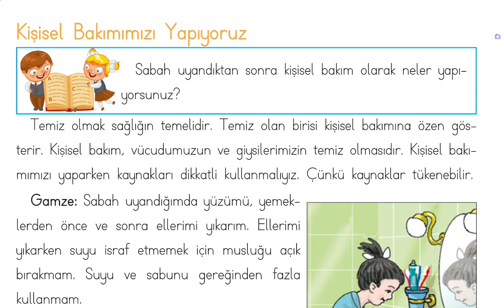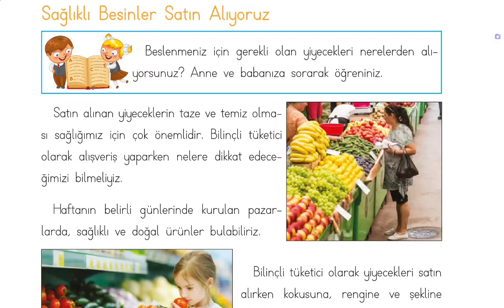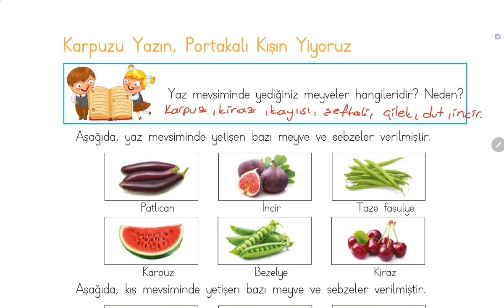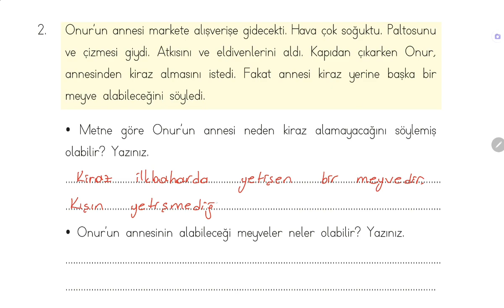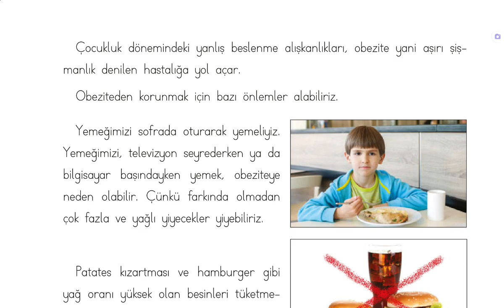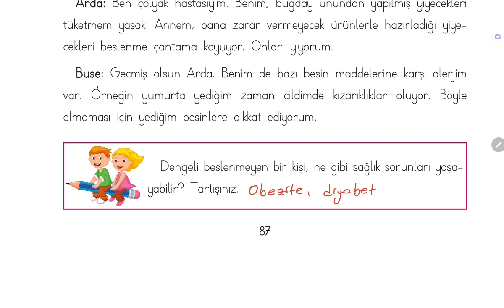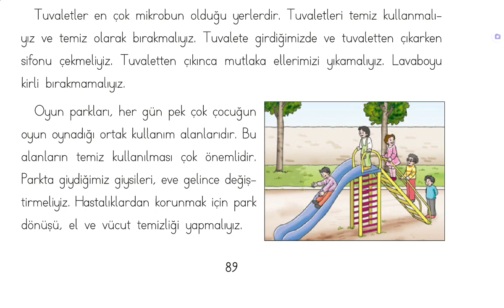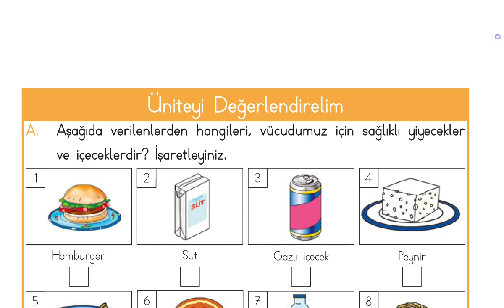3. Sınıf Hayat Bilgisi Ders Kitabı, 3. Ünite, Sağlıklı Hayat Konu Anlatımı, Sayfa 79-91, Eba Sistemi